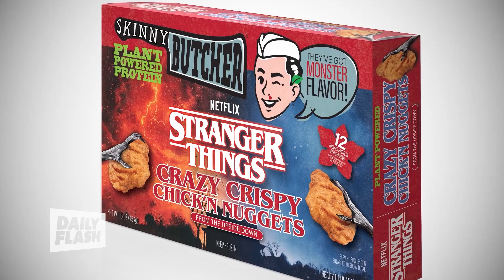SUMMER HEALTH & WELLNESS | LAURA DELLUTRI | DailyFlash